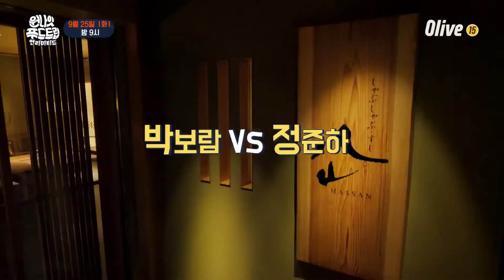One Night Food Trip 2018 준하vs보람, 과연 최종 선정된 도쿄 최고의 맛집은?? 180925 EP.31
9월 25일 화요일 밤 9시 Olive 본방송